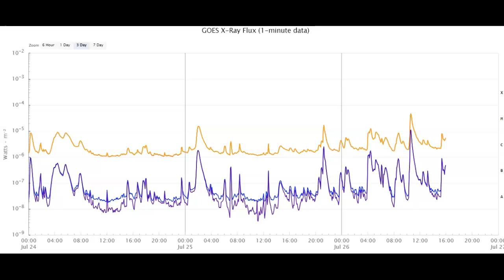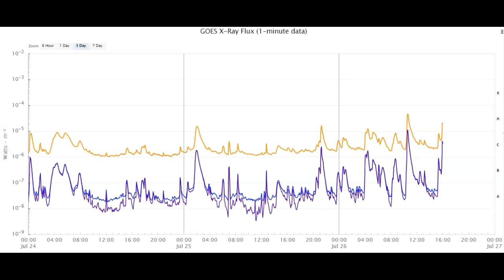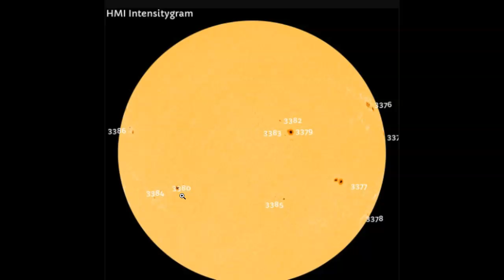Strong M 4.95 Solar Flare And Others Earth Facing July 26th 2023!